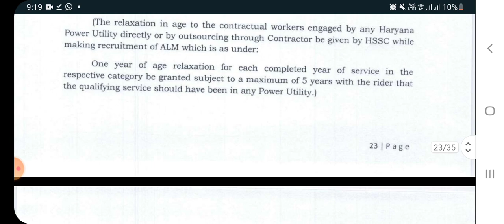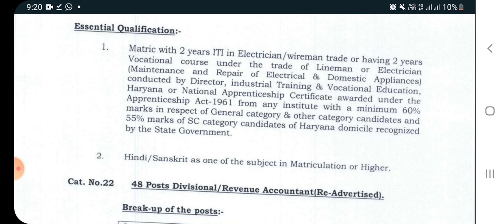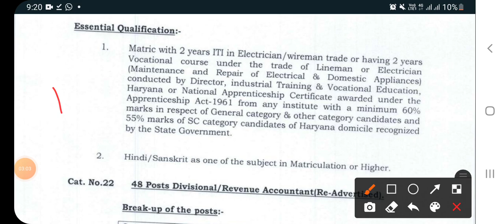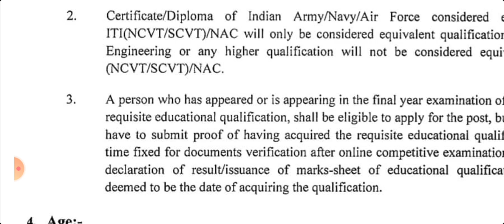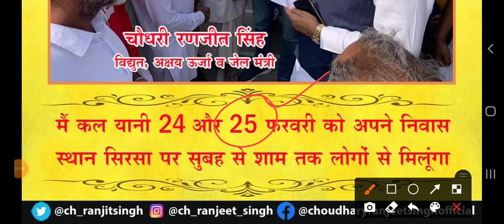HSSC ALM UPDATE || ITI के साथियों के लिए|| एक बार जरुर देखे